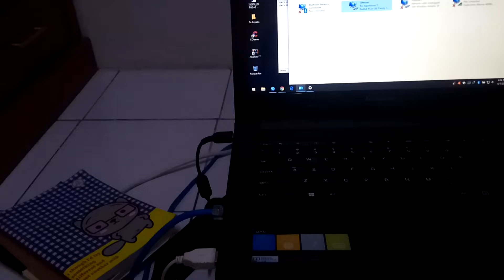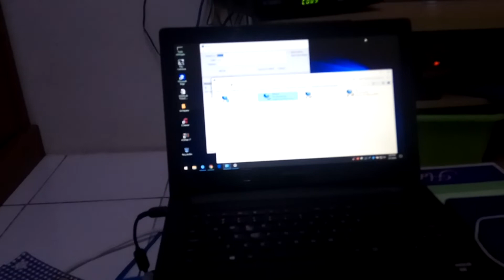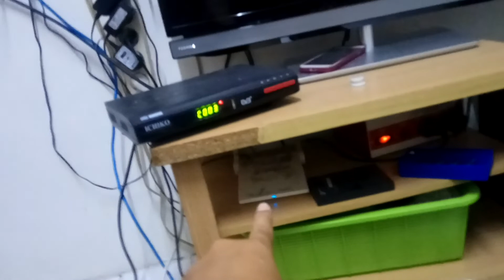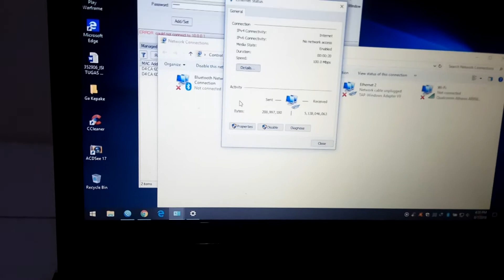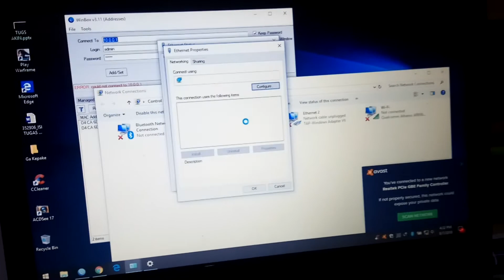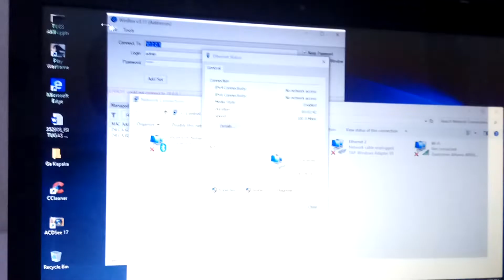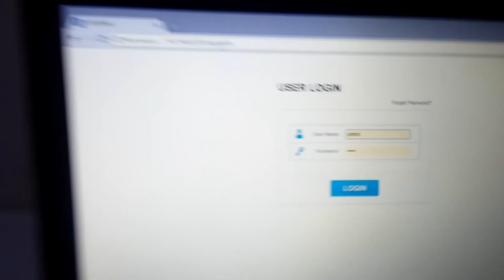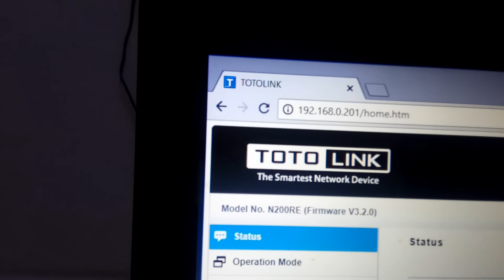Part 2 : Review Totolink N200RE Indoor dijadikan Outdoor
ISI VIDEO:
1. Penampakan yang sudah jadinya.
2. Trik dan Tips untuk pembuatan alatnya.
3. Yang harus dilakukan untuk pembuatannya.
4. Hal-hal yang tidak boleh dilakukan.
5. Alat dilakukan Pengetasan via Laptop.

Resume:
Berikut kami berikan sambungan Review Totolink Part 2 untuk pembuatan Router Totolink N200re Indoor untuk dijadikan Outdoor. Untuk hal ini kami sampaikan agar Pemirsa dapat memanfaatkan perangkat yang ada. Karena Router Outdoor masih sangat mahal maka berikut kami sampaikan pembuatan Router Indoor menjadi Outdoor. Silahkan Menyaksikan. (Semoga video ini menginspirasi anda. )